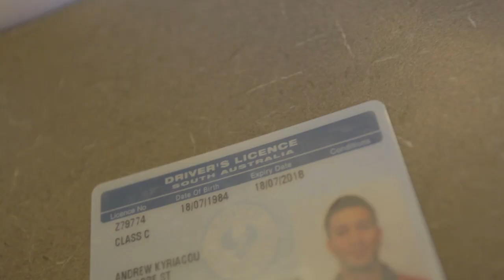Taken 28 in Pooraka, featuring Andrew Kyriaocu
Real Estate Adelaide
Andrew Kyriacou presents this immaculate home in Pooraka.

Contact Andrew for further info on 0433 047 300